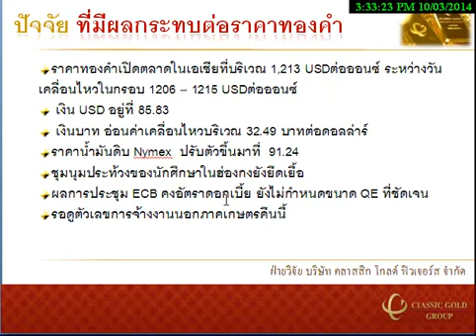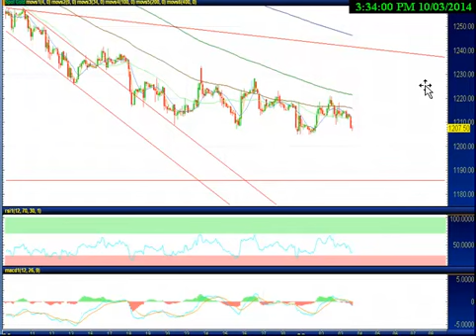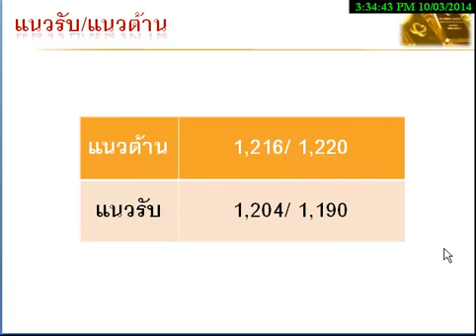รายการ Gold Insight 03102014 By classicgoldfutures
รายการ Gold Insight วิเคราะห์แนวโน้มฟิวเจอร์ส วันศุกร์ ที่ 3 ตุลาคม 2557 โดย ฝ่ายวิจัย บริษัท คลาสสิก โกลด์ ฟิวเจอร์ส จำกัด